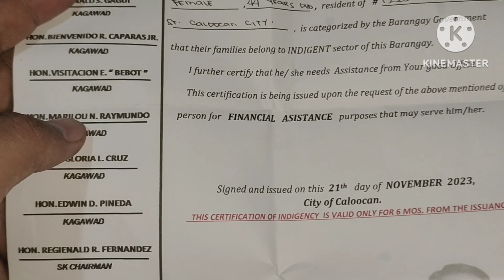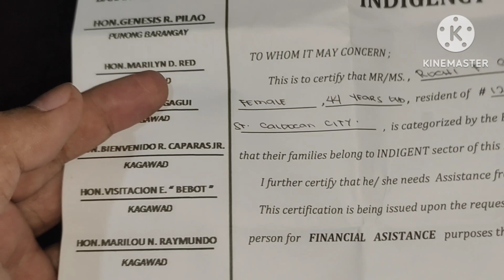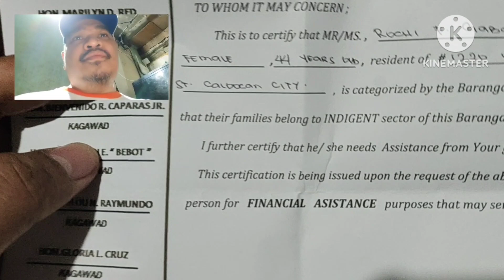PWD CARD Renewal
Barangay indigency